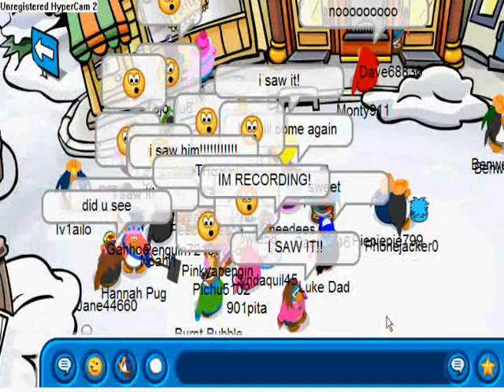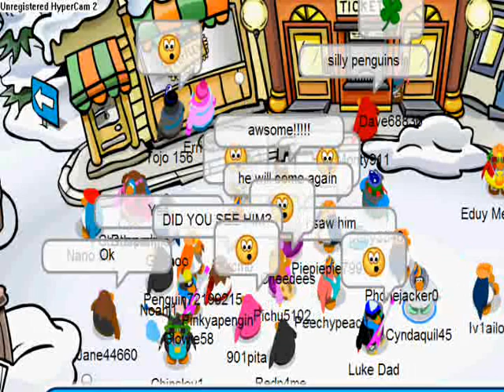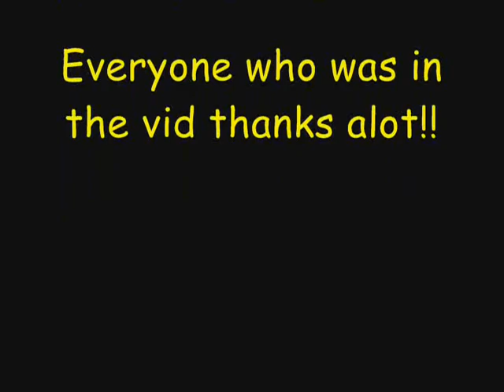Ninjas at the plaza!!!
SUBSCRIBE and READ HERE!!!Ok i was on mammoth and i found a ninja at the plaza and i told everyone NINJAS AT THE PLAZA! or FOLLOW ME FOR NINJAS and we all saw ninjas thanks everyone